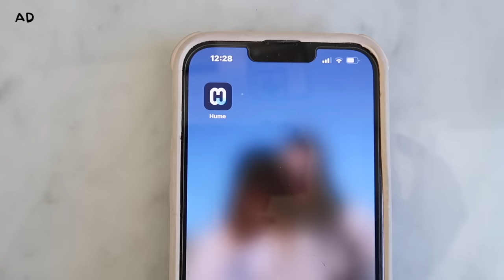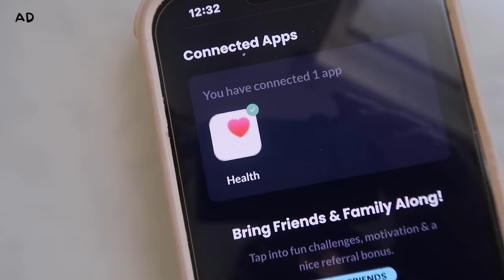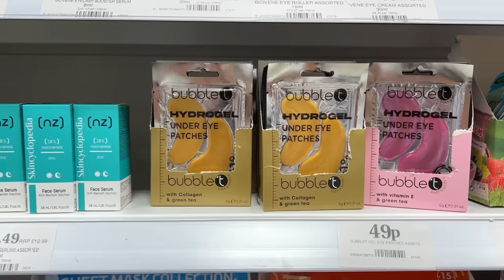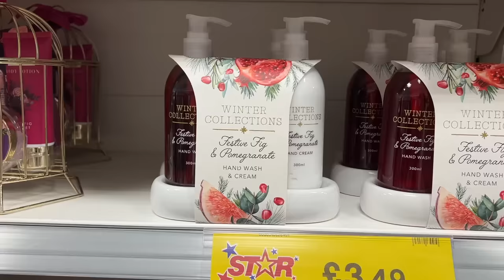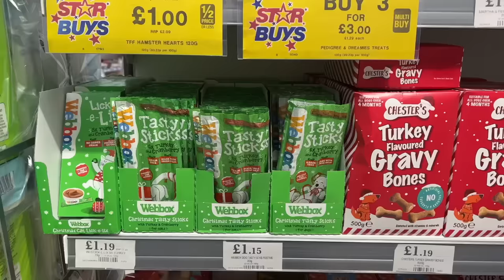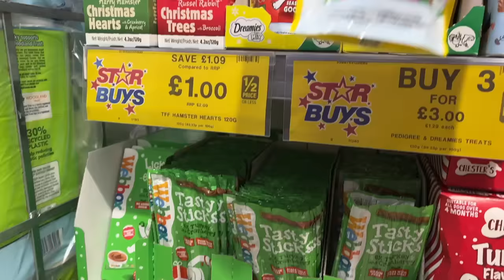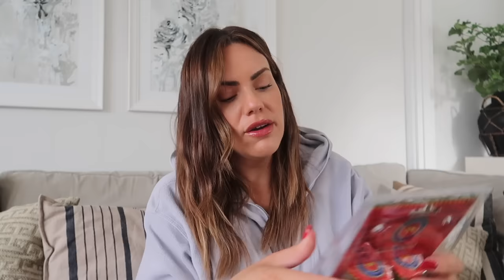WHAT'S NEW IN HOME BARGAINS | HEALTH AND TEETH UPDATE | AND TAKING DOWN OUR AUTUMN DECORATIONS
Let's have a catch up, I wanted to talk to you about a few things including my health, and teeth. And I have a segment sharing what's new in Home Bargains for Christmas and a haul. Enjoy!